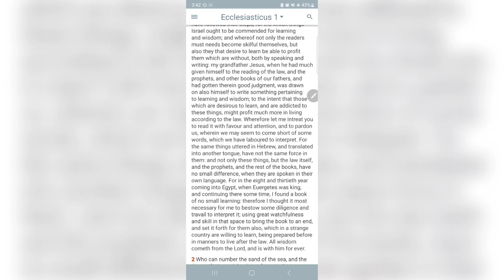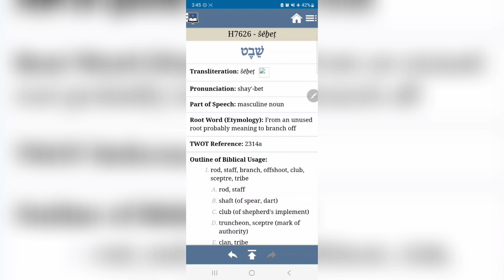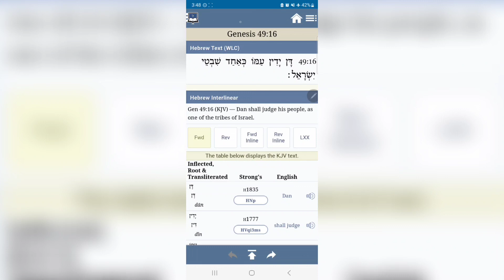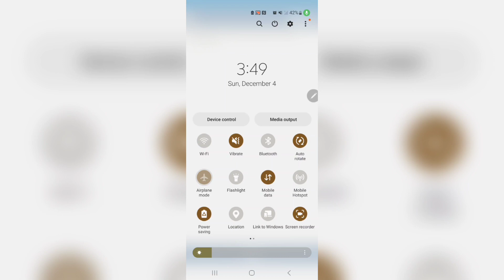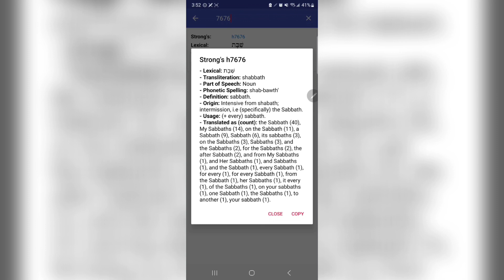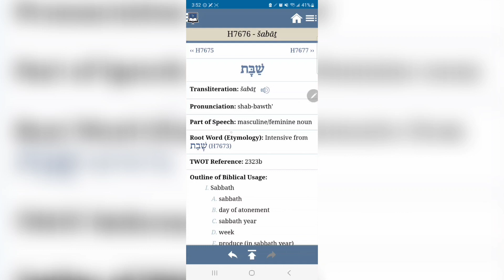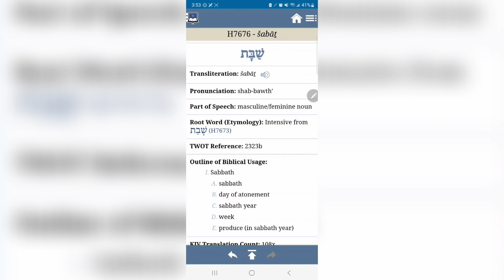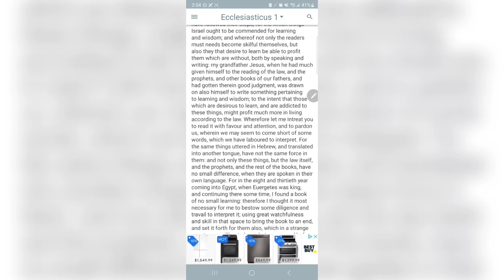Sunday Milk: Basic Stop Sinning (New Born Babe Series)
First Peter, 2:2 - As newborn babes, desire the sincere milk of the word, that ye may grow thereby: